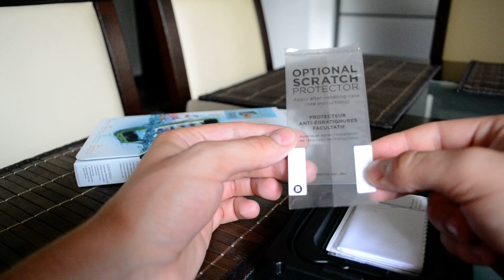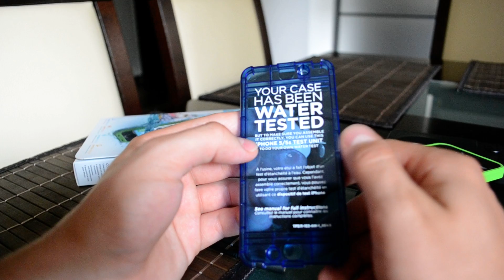LifeProof nüüd iPhone 5/5S ütésálló tok bemutató | Tech2.hu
Kipróbáltuk a LifeProof nüüd tokját iPhone 5/5S-hez, ami a legszélsőségesebb körülmények között is maximális védelmet nyújt az okostelefonunknak. Megvédi a készülékünket 2 méter magasságig az ütődésektől, véd a portól, hótól, jégtől valamint 2 méter mélységig még vízállóvá is teszi azt.